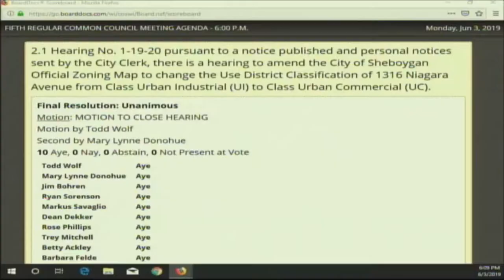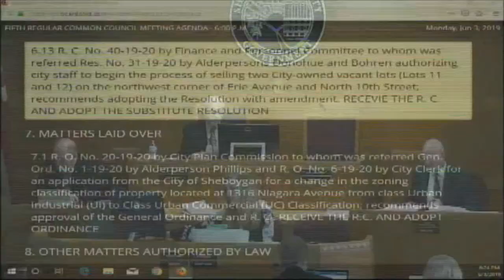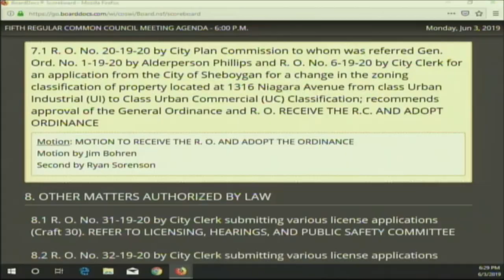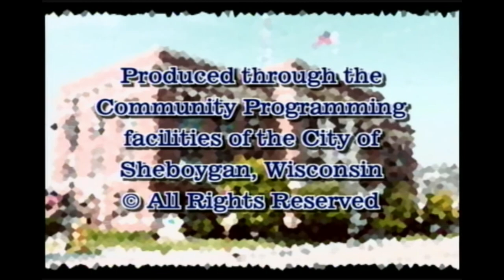Council 06032019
5th regular meeting of the 2019-20 Sheboygan Common Council, June 3, 2019.